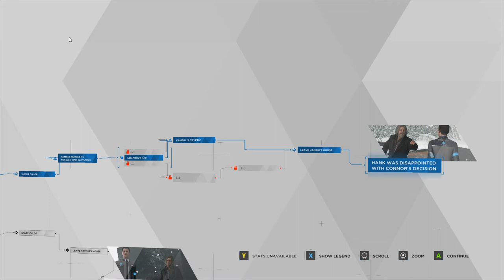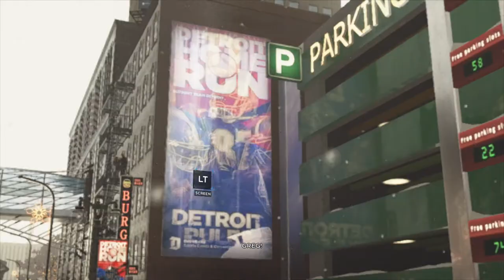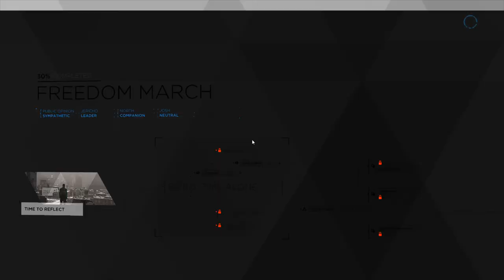Detroit Become Human - FREEDOM MARCH, [ATTACK]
Charge: Pick option ATTACK.
Lose the Fight: Don’t press any buttons after picking the ATTACK option.
Win the Fight: Choose the ATTACK option and then press the buttons correctly to defeat the police.
--Police Retreat: Result of above choice.
--Markus Defeats the Police (Ending): Result of above choice. Jericho ▲▲▲, Public Opinion ▼▼▼